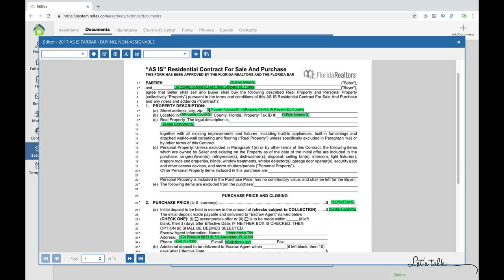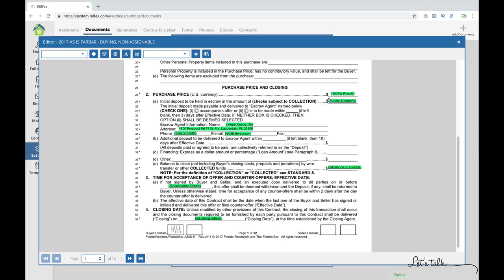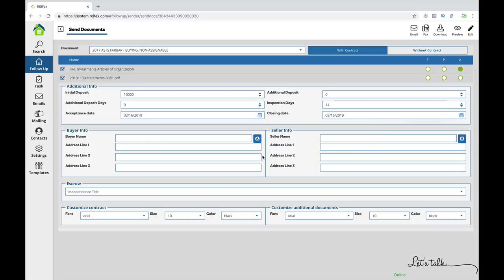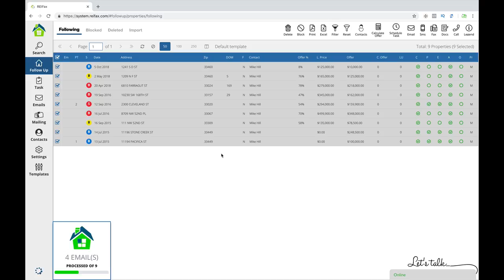How to Wholesale Real Estate with No Money ($0 - $1000) - Wholesaling Method That Works in 2020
Wholesaling Real Estate - In this video I’m showing you my step-by-step recommendations on where you should start of you have no money or a very low budget. When you do have some money to work with, I show you what to spend it on.

For More of The Best Wholesaling Training (Real Estate Investing, Lead Generation, FREE Downloads, and More) Visit Me at: